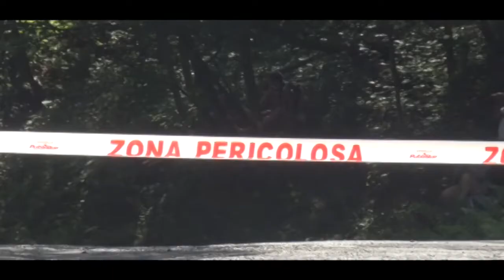la Scuderia Biella Corse aggiunge nel proprio team Mattia Menegaldo.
Prima novità per la Scuderia Biella Corse, che aggiunge nel proprio team il giovane pilota novarese Mattia Menegaldo.